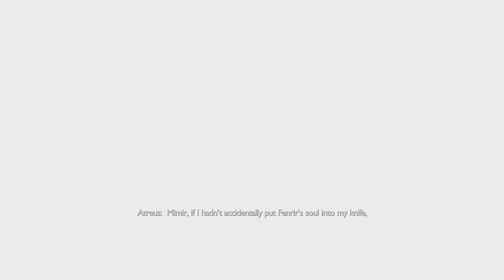God of War Ragnarök_20221116202844